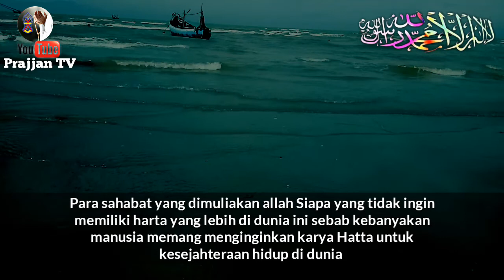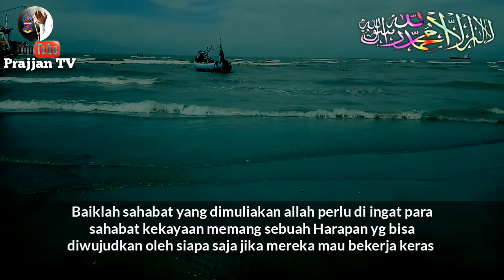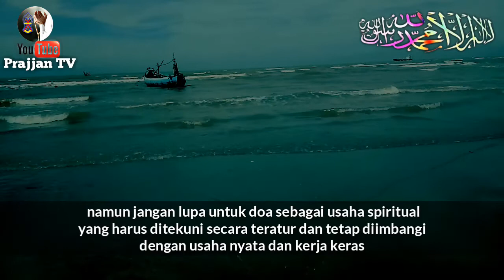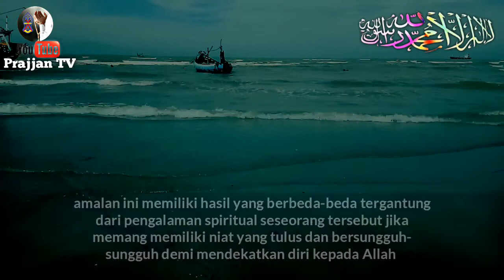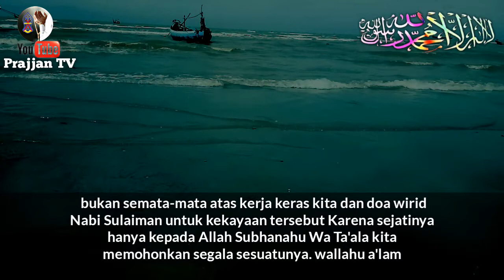LANGSUNG AMALKAN, CEPAT KAYA - DIJAMIN KAYA RAYA - SAMPAI MATI BEBAS KEMISKINAN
Doa ampuh menundukkan musuh, doa ampuh membinasakan musuh, Baca 3 kali musuhmu tunduk, Baca dia ini sihir manapun akan hancur, Sempatkan baca doa ini hidup mu dilindungi oleh Allah, Doa untuk mendapatkan ketenangan, Baca zikir ini tukang santet akan jadi tumbal Dengan jin nya sendiri, Doa sayyidina'ali, Pusaka nabi Khiddir As, Doa nabi Khiddir As ampuh menghancurkan santet, Kena santet baca doa ini, Doa ini ampuh menghancurkan santet, Tukang santet akan jadi tumbal dengan jin nya

Dzikir rezeki